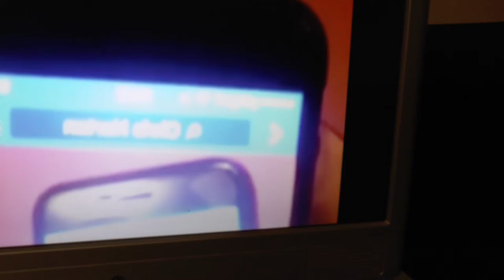Chris Norton Live FB #1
Pirated copy of selected FB Live from Chris during Wild Show and later Cafe 55. Not sure how to download from FB but need coherent story for YouTube playlists , blog etc. To be continued.